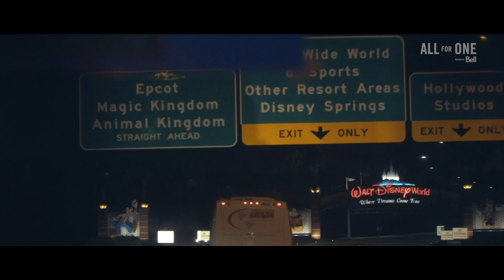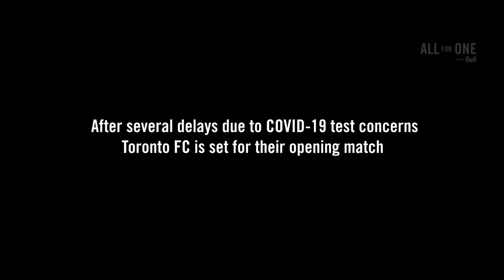Return of the Reds | All For One presented by Bell (S08E03)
Toronto FC are in the Orlando bubble for the MLS is Back Tournament.  After finishing atop Group C in the round robin they look ahead to the knockout round and giving it everything they have to win the tournament.